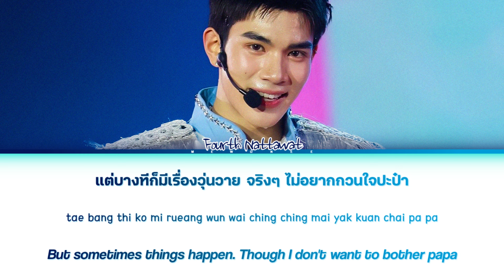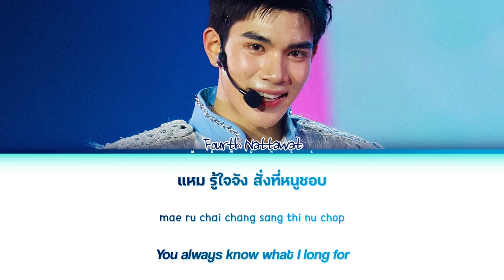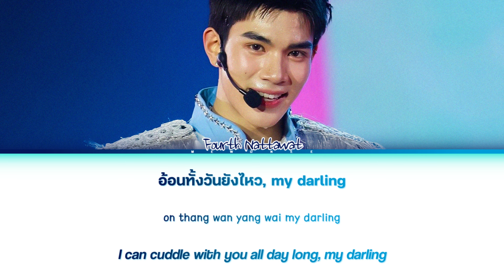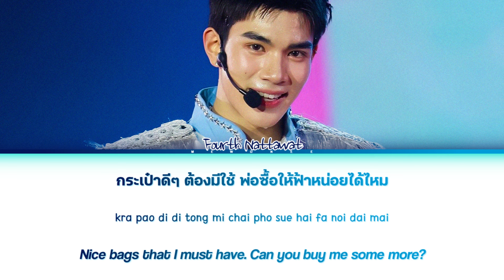【Fourth】 DILF (ฟ้ารักพ่อ) (Original by Badmixy Feat. Yui Yardyer)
DILF (ฟ้ารักพ่อ) (Original by Badmixy Feat. Yui Yardyer) | Fourth

- Artist: Gemini x Fourth
- Song: DILF (ฟ้ารักพ่อ) (Original by Badmixy Feat. Yui Yardyer)
- Ost.N/A
- Show: Gemini Fourth Run The World Concert 2024
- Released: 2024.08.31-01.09